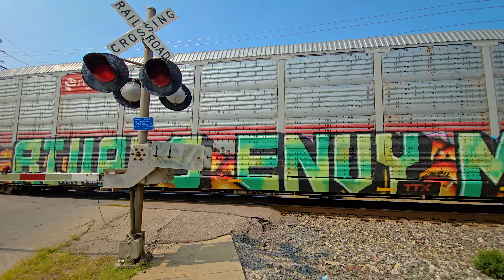CSX 1776 CSX 1982 CSX 1875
I caught several special CSX locomotives and the Seaboard  System has @JawTooth on the fuel tank.

Most of my videos are filmed along the CSX Toledo Sub and the Norfolk Southern Dayton District around Carlisle Ohio.

Song: Jon's on fire